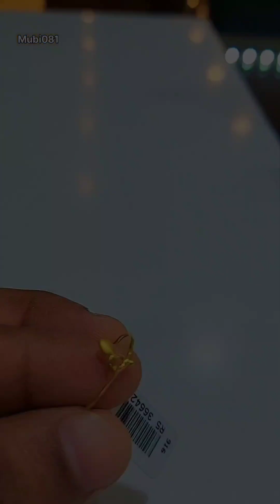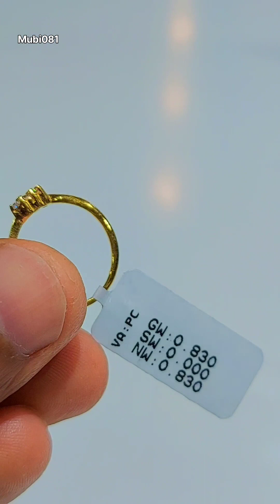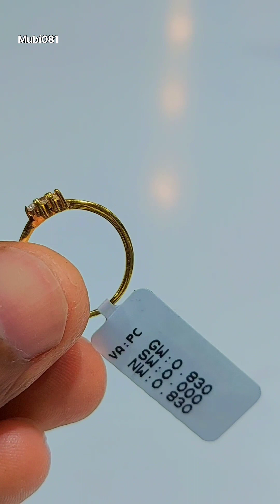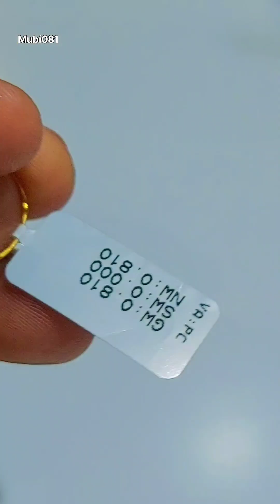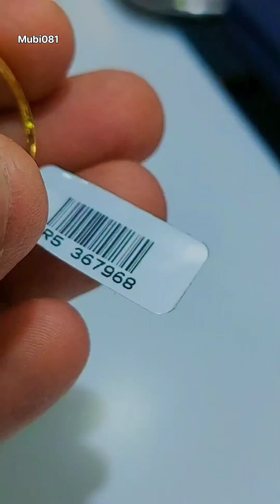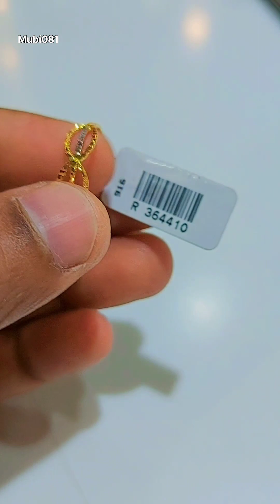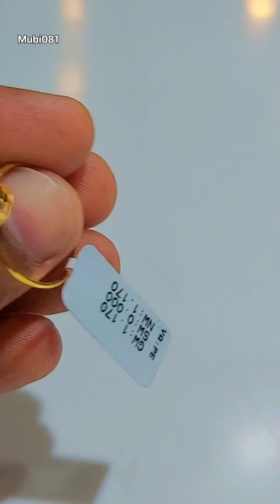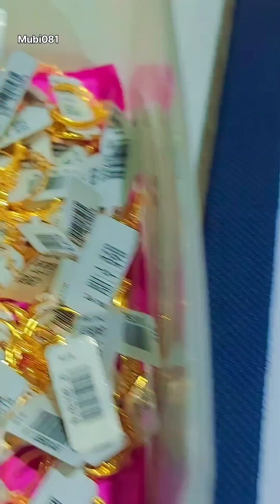ഒരു ഗ്രാം തൂക്കം വരുന്ന Dialy used മോതിരങ്ങൾ 💍 | Dialy Used Ring collections ❤️